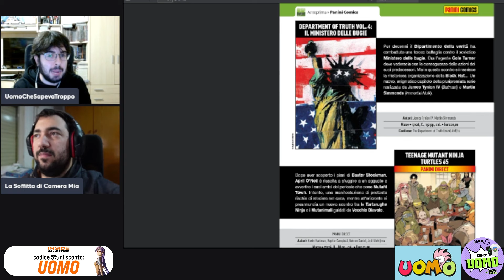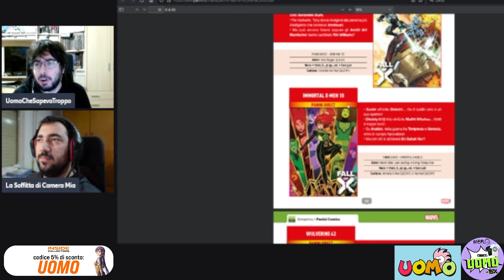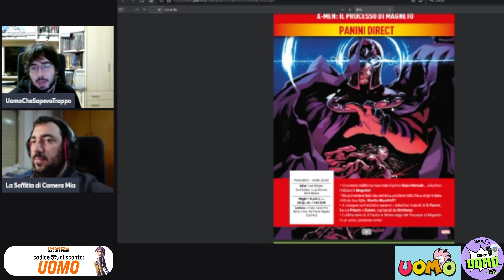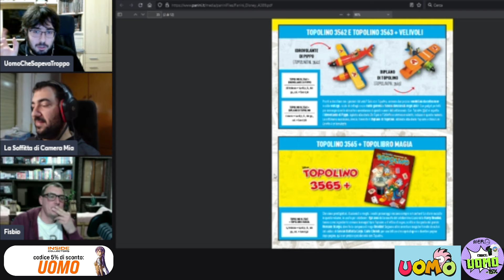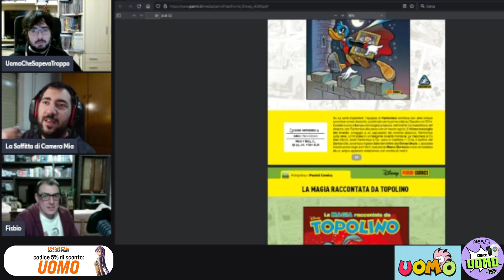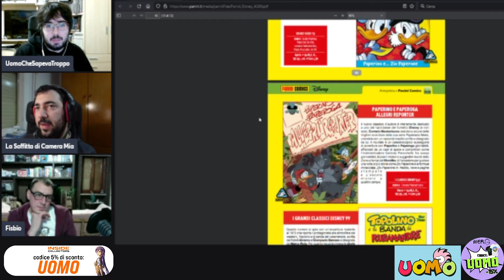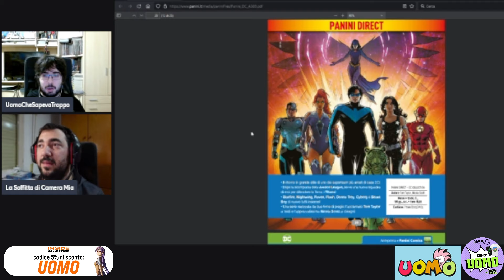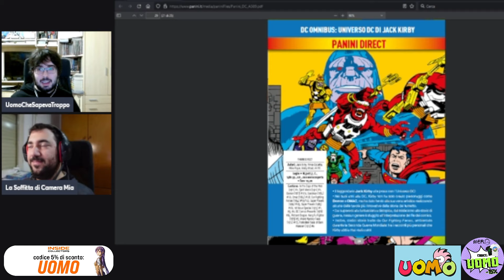NUOVO ULTIMATE SPIDER-MAN - X-Force DEADPOOL e WOLVERINE - ANTEPRIMA 389